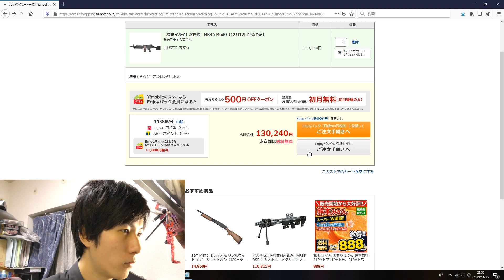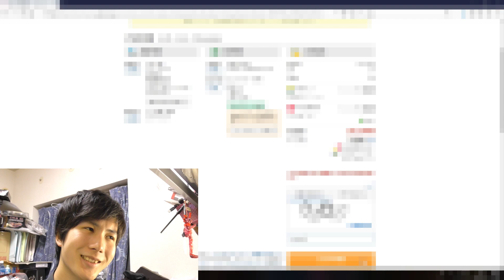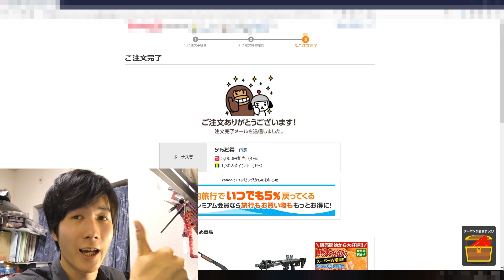定価148,000円の電動ガン「mk46 mod0」をポチるぞぉぉぉ！！！！！！！